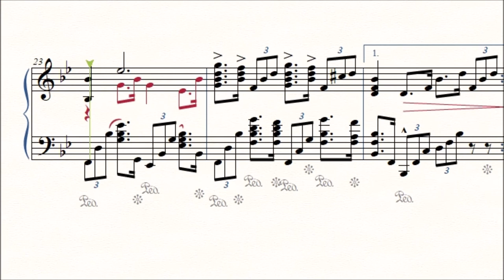Eun-Jae Oh: 5 Preludes, Sop.126 No.1 "Night" (2016/2017)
E.J.Oh: 5 Preludes, Sop.126 No.1 "Night" (2016/2017)

'Sop' is Study Opus, as a Practice.
→ It's my 128th Study.

Score Video : Finale 2014